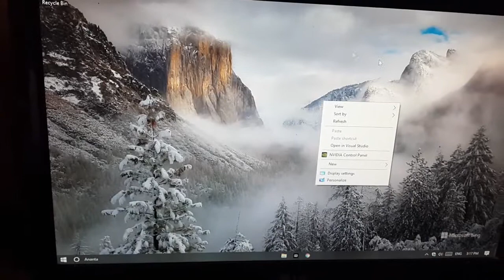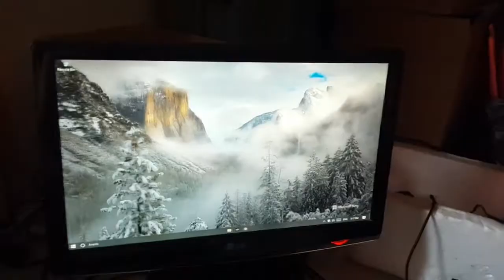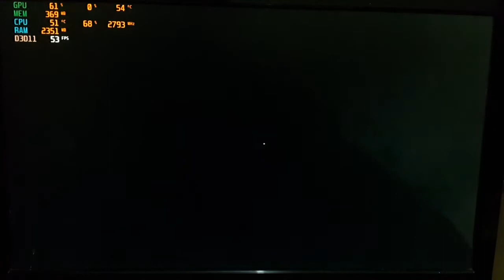Test Game GTA 5 DLL... | Intel Core 2 Duo ft. GTS 250 3GB RAM | INDONESIA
Spek :
Processor : Core 2 Duo E7400
VGA Card : Nvidia GTS 250
Ram : DDR3 PC 8500 3Gb Dual Channel
Strage : HDD 150Gb
PSU : INDIGO 550W

Link Pembelian Entaran Dah

Software & Hardware yang saya gunakan :

- LAPTOP :  - Intel Core i3 370 M  @2,4 Ghz
                     - Ram DDR3 PC3L 4 Gb + 2 Gb
                     - Video Memory Intel Hd Graphic

-Camera : Samsung Galaxy S4 13 MP 720p @30

Contact Person & Business :
- Sestyc : antrz_aaa

Timestamp:
0:00 intro
0:18 penjelasan singkat pc
1:07 TEST GAME
4:46 Outro